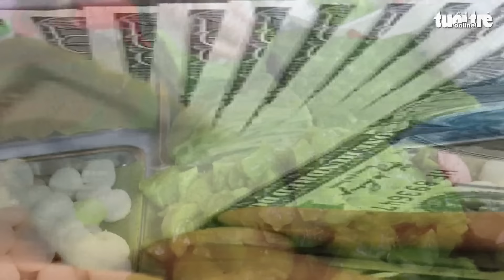Tin tức sáng 16-4: Giá USD lên nữa; TP.HCM cảnh báo ngộ độc thực phẩm cao đến tháng 8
Tin tức đáng chú ý: Giá USD lập kỷ lục mới 25.300 đồng; Sở An toàn thực phẩm TP.HCM khuyến cáo tháng 4 đến tháng 8 dễ xảy ra ngộ độc thực phẩm; Nắng hạn đến sớm, dân miền Tây mở nhiều điểm tặng nước nghĩa tình...